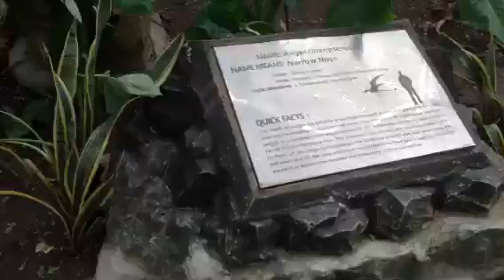20131107 OLCA FIELD TRIP 3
Pampanga